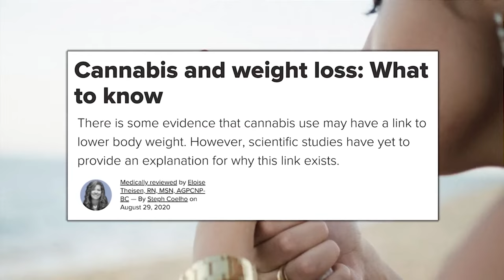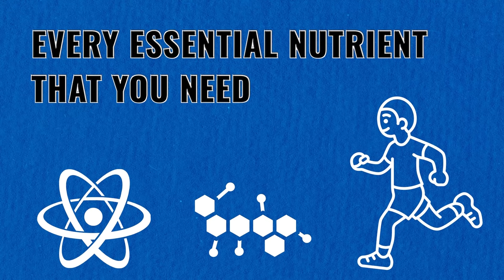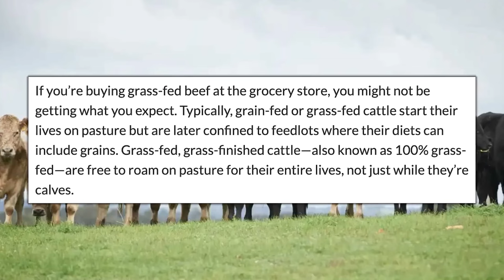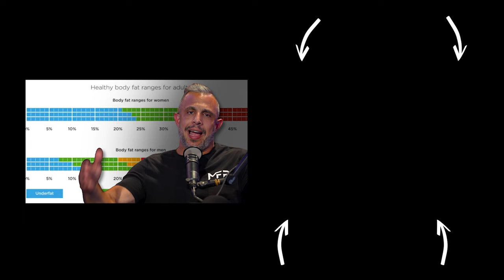The Simplest & Fastest Ways To Kill Your Body Fat! | Mind Pump